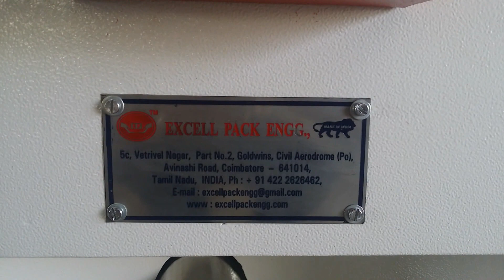Spices Roasting Machine Manufacturers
5c/5, Vetrivel Nagar, Part-II,
Goldwin's, Civil Aerodrome Post,